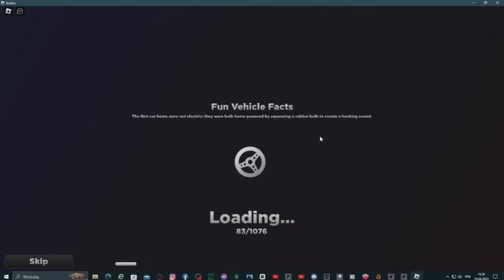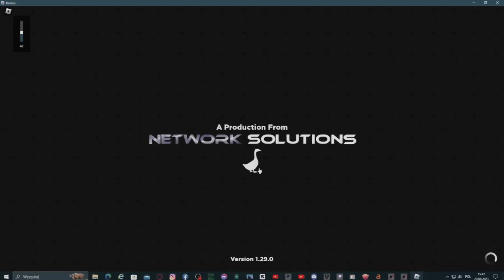robloks sama sra słuchać bes mojego glosu na nocny odcinek .:)